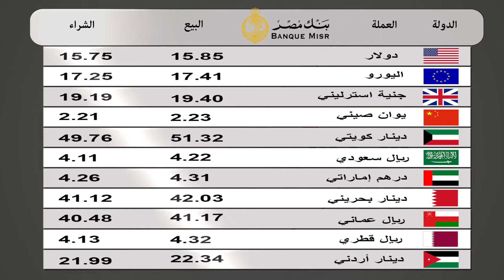أسعار العملات العربية والأجنبية أمام الجنيه المصري بالبنوك المصرية وأسعار الذهب اليوم 21 مايو 2020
تقدم لكم قناة الأموال يوميا أسعار العملات العربية والأجنبية بالبنوك المصرية العامة والخاصة وأسعار الذهب اليوم في مصر